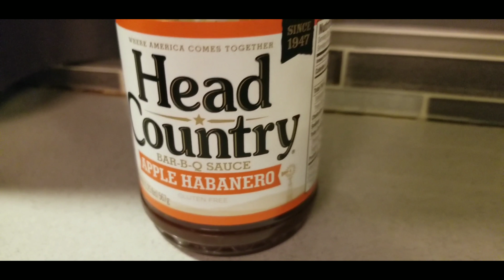Godzilla : KING OF BBQ (spoiler free!!!!) Old Country BBQ Pit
At the request of my friend, Isaac, I gave my review of the latest Godzilla flick.  Also smoked up a rack of spare ribs and some wings and we're not going to talk about the hot dogs 😐